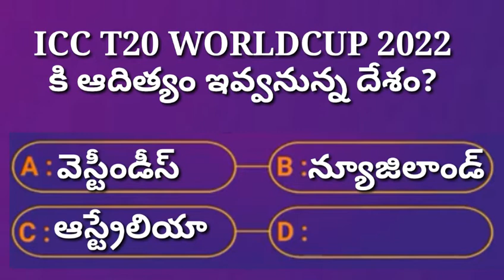Interesting Questions In Telugu |Gk Questions | ICC T20 World Cup Questions |Currant Affairs